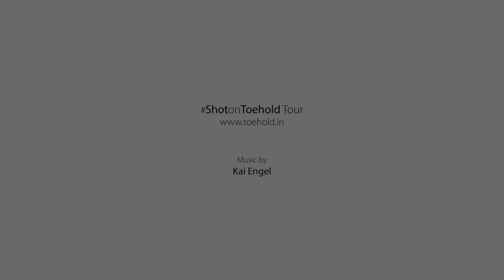Migration in Slow Motion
A slow-motion video compilation made with footage shot entirely with a Nikon D850 during my September-October 2018 Tour to the Masai Mara to photograph the great wildebeest migration.